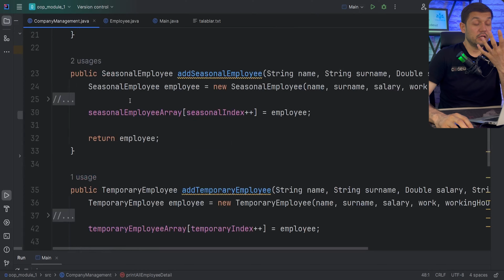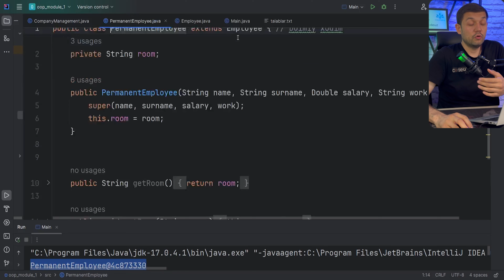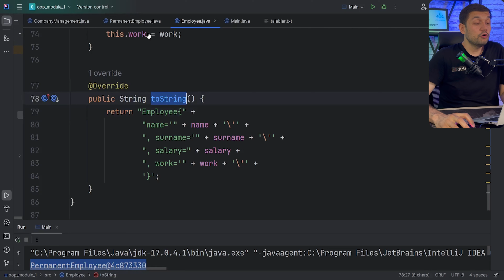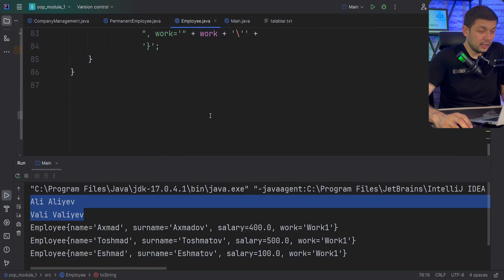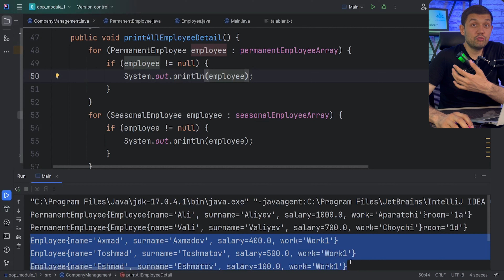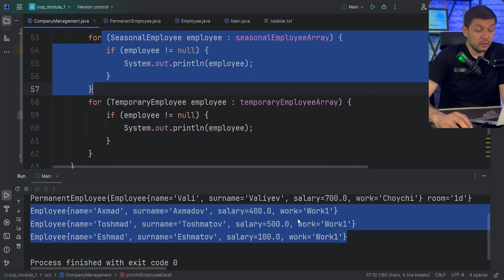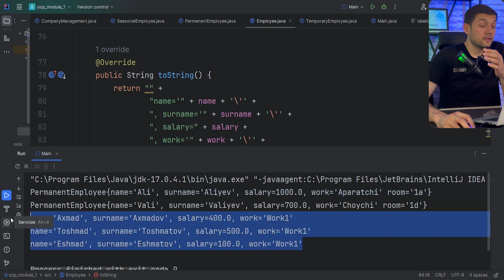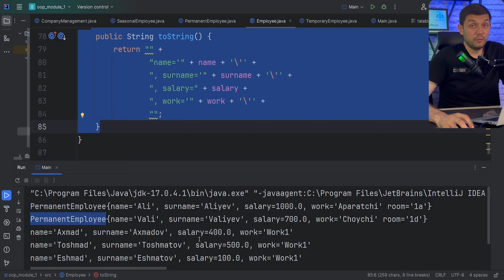#174 Java OOP module 1. CompanyManagement - printAllEmployeeDetail